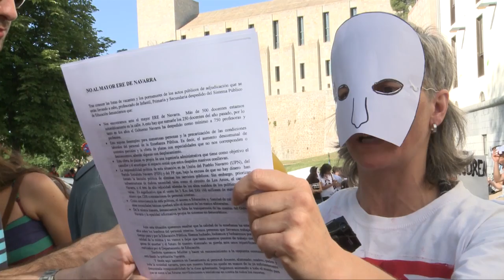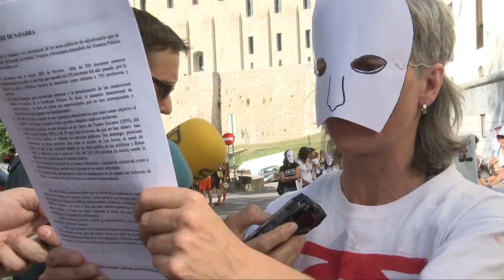Protesta del profesorado interino despedido por el Gobierno de Navarra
500 profesores y profesoran no trabajarán el año que viene.